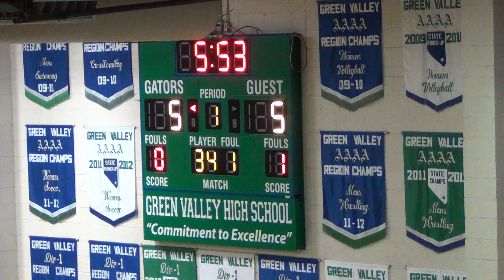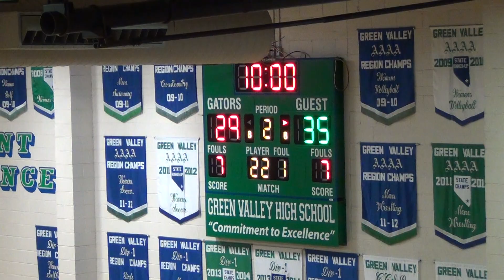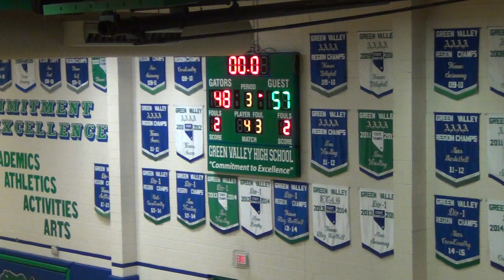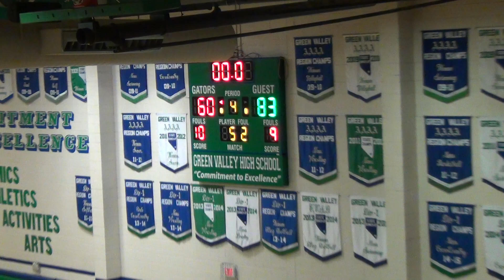Green Valley 2019 vs Foothill at Green Valley 1-9-2019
Green Valley 2019 vs Foothill at Green Valley 1-9-2019. Top 100 players in the nation.